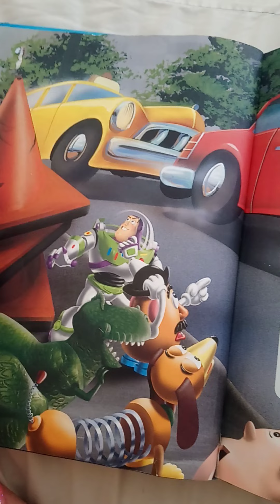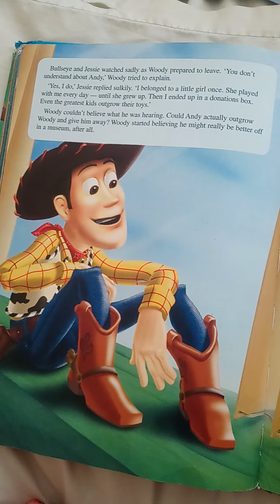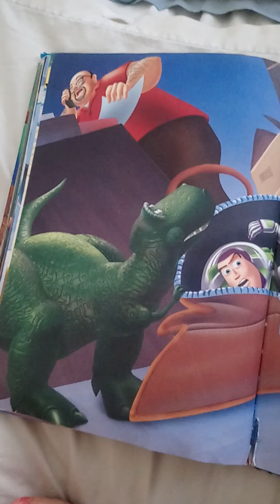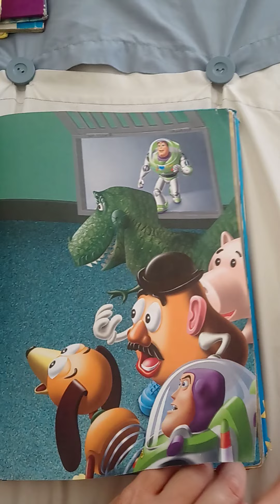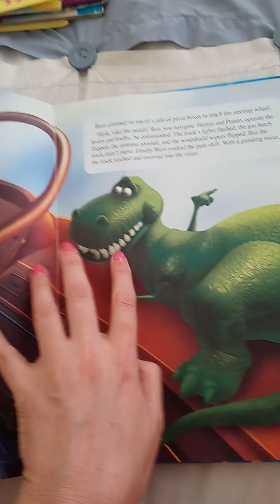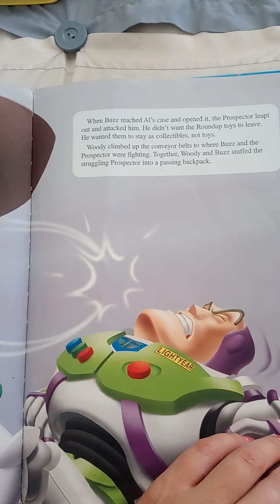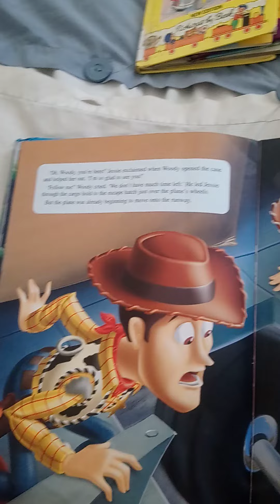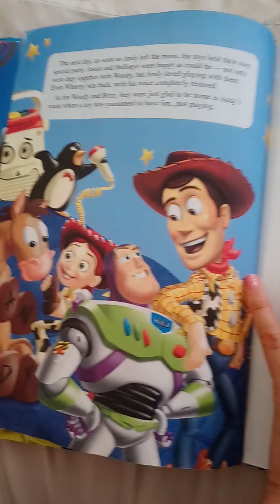Toy story 2 part 2